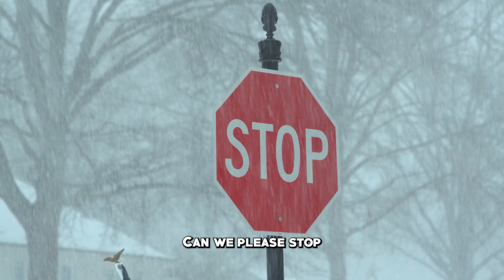Normal Heights Real Estate Update: August 2023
Hello, Normal Heights! It's Jesse and Jeremy from The GreenHouse Group, your trusted local real estate experts on Adams and 36th. We're back with our monthly update, keeping you in the loop with all things real estate! 🏠💚

The summer market is still going strong, and prices are on the rise, just as we've seen in recent months. While overall transactions are currently at about 40-50% of average, it's all part of a typical summer market. Buyers are eagerly trying to find their dream homes before fall sets in, and sellers are reaping the rewards of their appreciating properties. 📈🌞

First-time homebuyers are making their mark on the market, as many sellers are holding off, providing opportunities for those eager to take that first step into homeownership. 🏡 But before you dive in, here's a crucial piece of advice - start with a budget! 💰 Understanding your monthly spending patterns will help you set a comfortable limit for your future mortgage payments, making the pre-approval process a breeze and ensuring affordability.

Now, a word of advice for sellers - let's steer clear of those expensive upgrades that might not add much value to your home! 🚫 Save your valuable resources and consult with our knowledgeable agents before making any major decisions. We've prepared a comprehensive report with the latest renovation trends and the three things you absolutely must avoid for a successful sale. 📊💡

📲 We're here to guide you through the real estate journey and make sure you make the best decisions for your future.

We appreciate your support and look forward to serving you, Normal Heights! 🌳💚